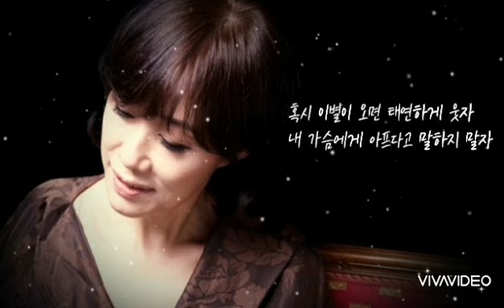이서인 (이영주) 🐳 끝이 다가오면 (가사)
이서인 (이영주) 🐳 끝이 다가오면

하루하루 한 움큼씩
너의 기억이
내게서 빠져나간다
내 얼굴은 푸석해지고
눈물도 메말라 가네
때론 서로의
끝없는 얘기로
밤을 새워
함께 하려 했는데
이대로 영원히
사랑하고 싶어
조금 더 함께 하고 싶어
첨부터 되뇌어 봐도
결국엔 혼자 남게 되는걸
사랑한 기억만큼
날 더욱 괴롭히는데
몇 번의 사랑을 하면
끝이 다가오는걸 알잖아
이제 나에게
아픈 추억조차 없는데
다시는 사랑만큼은
하지 말자
이번엔 다를 거란
기대도 갖지 말고
혹시 이별이 오면
태연하게 웃자
내 가슴에게
아프다고 말하지 말자

끝나지 않을 것 처럼
점점 더 나를 괴롭히는데
몇일이 지났을까
지울 수 없는 건가봐
몇번의 사랑을 하면
이제 시간에 기대
널 지우려 하지만
하지 말자
이번엔 다를 거란
기대도 갖지 말고
혹시 이별이 오면
태연하게 웃자
내 가슴에게 아프다고
말하지 말자